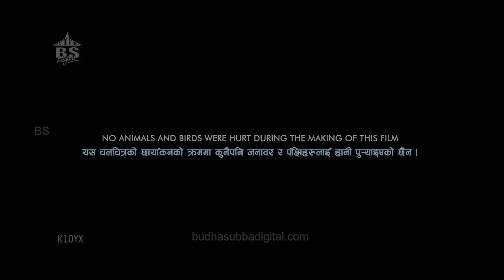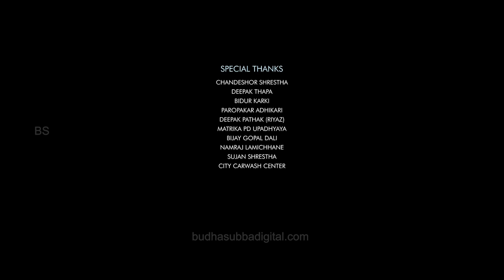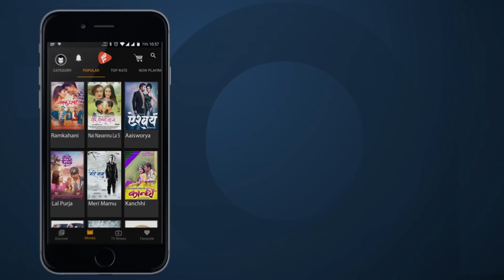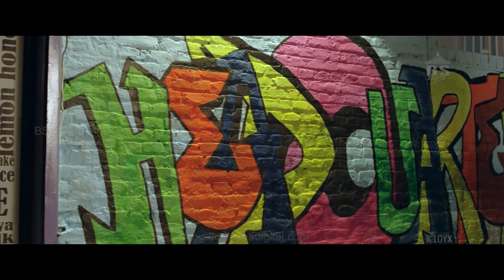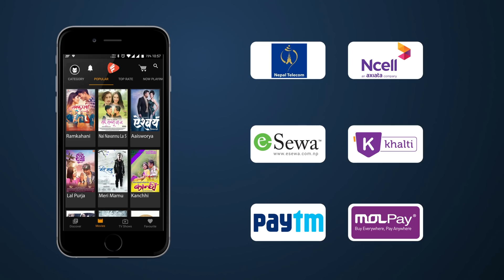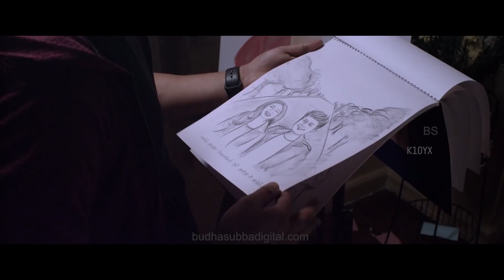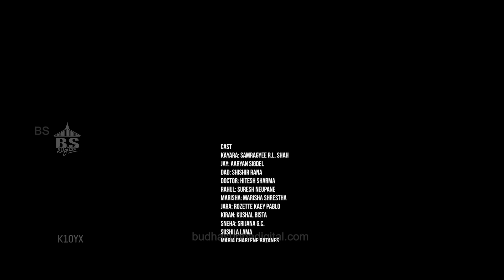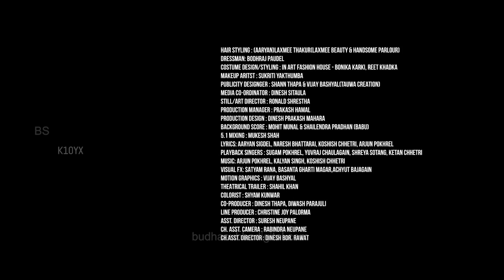KAIRA || New Nepali Full Movie 2019 | Aryan Sigdel | Samragyee RL Shah | Laxman Rijal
Aaryan Sigdel Entertainments and R & R Production Presents
   KAIRA
Cast : Aaryan Sigdel/ Samragyee Rl Shah/ Shishir Rana/ Hitesh Sharma/ Tsuresh Neupane/ Marisha Shrestha/ Rozette Kaey Pablo
Music : Kosish Chhetri / Arjun Pokharel/ Kalya Singh
Lyrics : Aaryan Sigdel/ Naresh Bhattrai/ Arjun Pokharel/ Koshish Chhetri
Singer : Sugam Pokharel/Yubraj Chaulagain/ Ketan Chhetri/ Shreya Sotang
Media Co-Ordinator : Dinesh Sitaula
Choreographer : Pravin Singh
Make Up : Sukirti Yakthumba
Costume Design/Styling : IN ART FASHION HOUSE
Publicity Design : Vijay Bashyal & Shann Thapa (Tauwa Creation)
Poster Photography : Shreedhar Poudel
VFX : Satyam Rana, Achyut Bajagain & Basant Gharti Magar
Motion Graphics : Vijay Bashyal
Arranger : Uday Raj Poudel & Babu Pradhan
Mixing: Mukesh Shah
Color Grading : Shyam Kunwar
Stills & Art Director : Ronald Shrestha
Post : Classic Cine Universe
Theatrical Trailer : Shahil Khana
Production Design : Prakash Mahara
Production Manager : Prakash Hamal
Asst. Director : Tsuresh Neupane
Chief.Ad : Dinesh Bahadur Rawat (LAAL)
Editor : Banish shah & Milan Shrestha
Dop : Shivaram Shrestha (Aashique)
Co-producer Dinesh Thapa/ Divash Parajuli
Line Producer : Christine Joy Palorma
Executive - Producer : Rajkumar Bahtta Story Aaryan Sigdel
Distributor : Shree Ram Balaji
Digital Rights : Budha Subba Digital
Screen play/ Diolouge : Kedar Bhusal
Producer: Laxman Rijal
Direction: Laxman Rijal